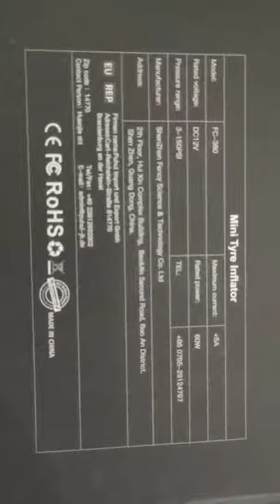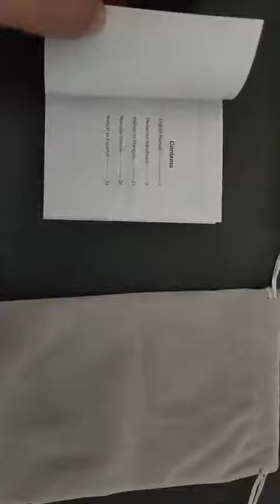SKEY Compressore Portatile,150 PSI 12V Compressore Aria per Auto, Peso consistente e buona pressione